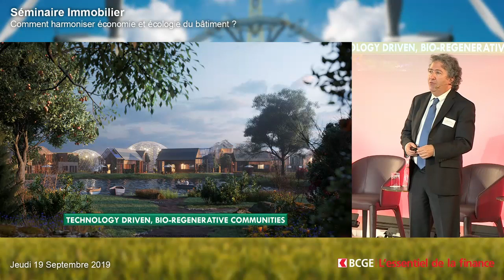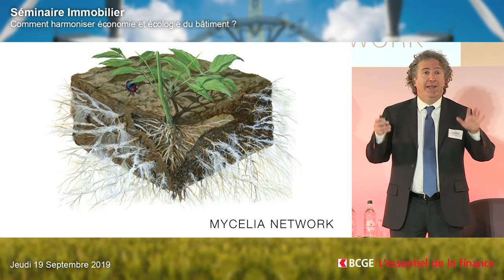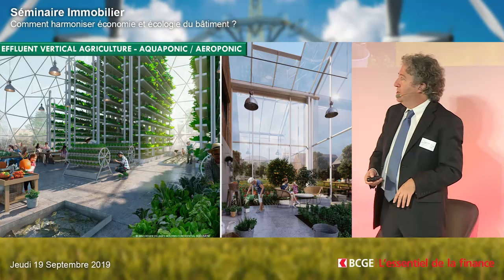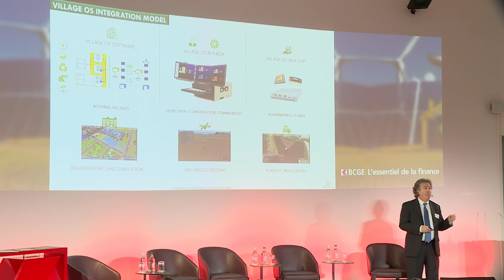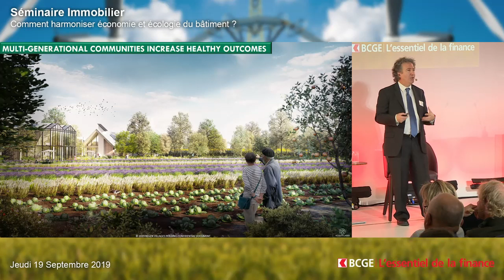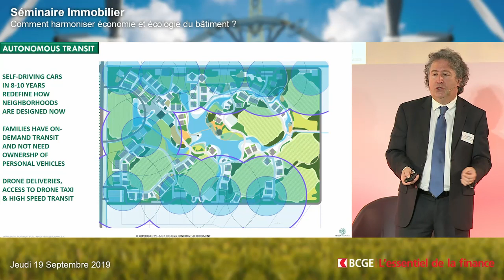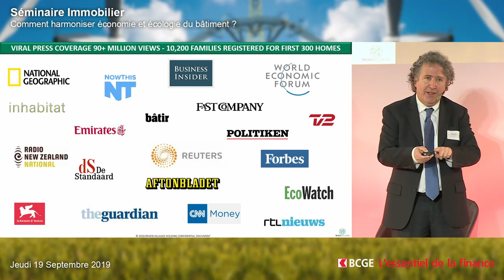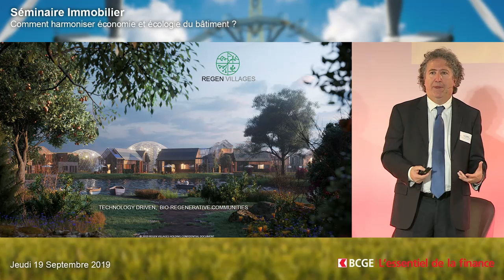EF 2019 I Future of Living in Regenerative, Resilient ans self-Sustaining Neighborhoods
Séminaire Immobilier – Jeudi 19 septembre 2019
James Ehrlich, Founder of ReGen Villages, Entrepreneur in Residence at Stanford University CCARE Institute and Senior Fellow at NASA Ames Research Center, California

𝗖𝗼𝗺𝗺𝗲𝗻𝘁 𝗵𝗮𝗿𝗺𝗼𝗻𝗶𝘀𝗲𝗿 𝗲́𝗰𝗼𝗻𝗼𝗺𝗶𝗲 𝗲𝘁 𝗲́𝗰𝗼𝗹𝗼𝗴𝗶𝗲 𝗱𝘂 𝗯𝗮̂𝘁𝗶𝗺𝗲𝗻𝘁 ?

Au vu des enjeux écologiques actuels, les professionnels du bâtiment doivent relever le défi de la construction de bâtiments plus propres et plus économiques. Ils optent pour des matériaux respectueux de l’environnement et des nouvelles technologies qui doivent répondre à un haut niveau de performance énergétique tout en garantissant une durabilité aux infrastructures. Le développement de l’énergie solaire et l’orientation vers les enjeux environnementaux modifient le modèle architectural et économique actuel.

Quelles seront les tendances qui rendront les bâtiments plus écologiques et innovants ?
Quel est le retour sur investissement d’une stratégie qui intègre les critères de développement durable ?
L’écologie peut-elle rimer avec bénéfices financiers ?
Quels sont les défis majeurs du bâtiment de demain ?